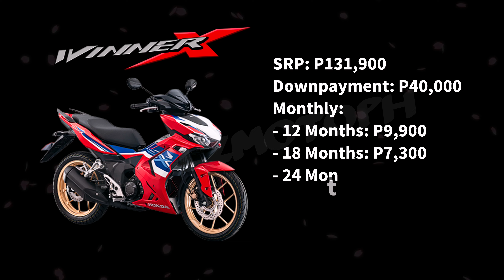2024 Honda Winner X (ABS Racing) - Price, Downpayment & Monthly | Philippines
The 2024 Honda Winner X updated Price, Downpayment & Monthly‼️

Downpayment and Monthly Amortisation are based from Motortrade computation

The All-New Winner X that is designed to let you RideLikeAChampion is now here!

This sports cub is sure to become one of another favorite among Filipino riders with its aggressive sports styling, powerful engine and advanced features.

It boasts outstanding performance through its 150cc, DOHC, 6-Speed, Liquid-Cooled Engine along with worthwhile features: USB Charging Port, Smart Key System, All LED Lighting System, Digital Meter Panel, Bank Angle Sensor, Assist & Slipper Clutch, Colored Cast Wheel, and Anti-Lock Braking System available in ABS Racing and ABS Premium variants only.

The All-New Winner X comes in three variants with five dynamic colors:

Standard – PHP 123,900
   - Pearl Iceberg White
   - Infinity Red

ABS Premium – PHP 129,900
   - Matte Galaxy Black Metallic
   - Matte Meteoric Red Metallic

ABS Racing – PHP 131,900
   -Infinity Red